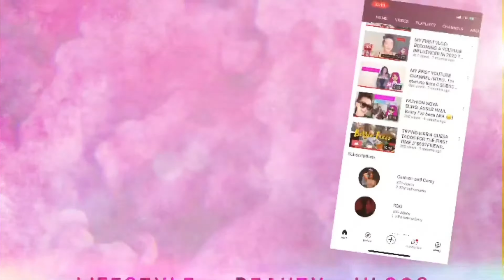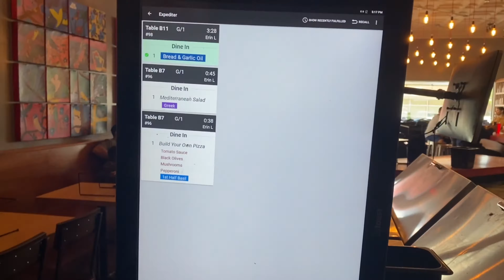GO TO WORK WITH ME VLOG || MY COWORKERS STOLE MY PHONE...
Watch my recent video talking about what really happened with me and CarmensBootcamp

Watch all episodes on Carmen Pritchett YouTube channel ✨✨

small YouTube support page🤍